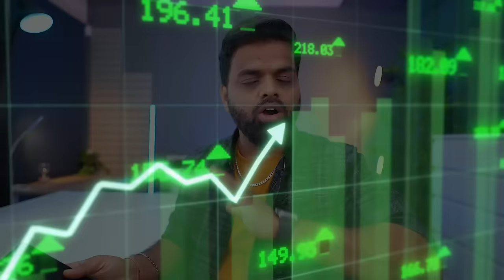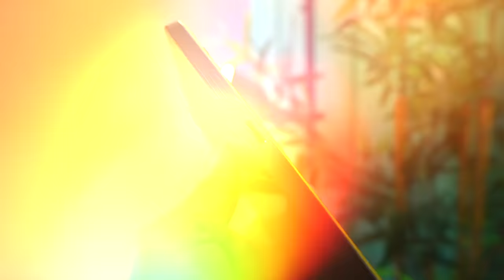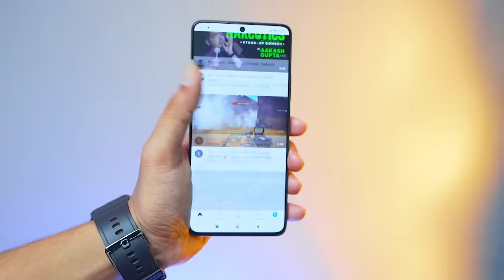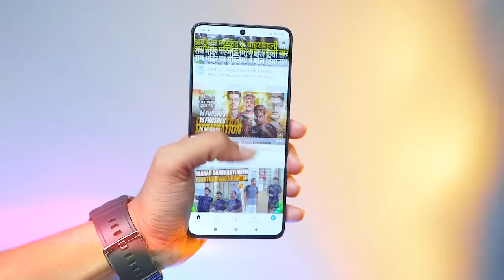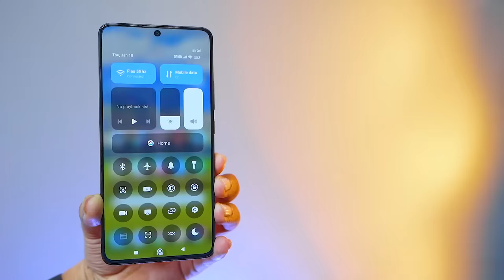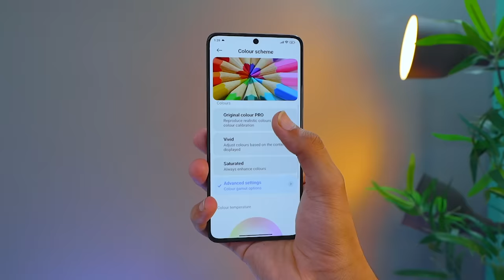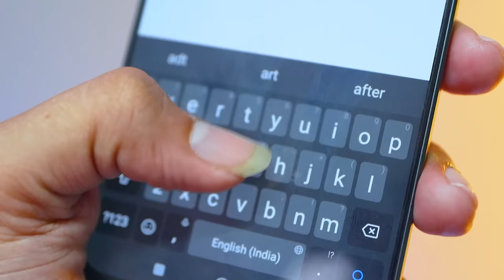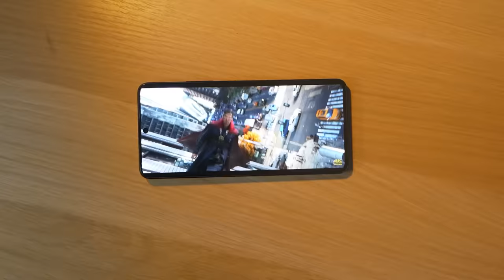I Used POCO X6 Pro For 10 Days Plus! - My Review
In this video, I review the POCO X6 Pro after 10 plus days - The Good, The Bad, The Surprising

This video is entirely based on my opinion and experience.
Video Highlights
00:00 Introduction
00:15 Prising
00:40 Variants
00:58 Weight
01:15 Build & Design
02:04 IR Blaster
02:08 Side Button
02:36 Processor
03:39 Battery
04:52 Gaming
06:49 Network and Connectivity
07:26 IP Rating
07:32 Sensor
07:41 Display
08:58 OS & UI
09:25 Haptics
09:34 Features
09:41 Bloatware App
10:27 Software Update
10:35 Camera
11:32 Conclusion
12:18 Like Share & Comment